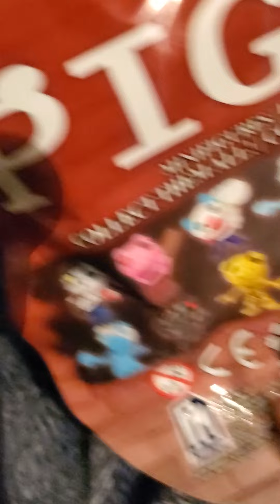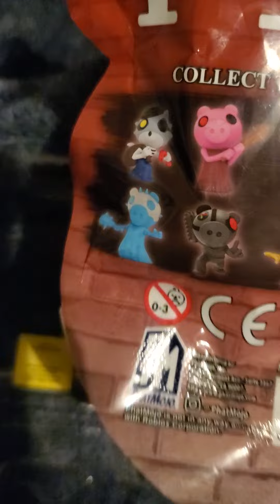Opening Piggy Mystery Minifigures Series 2